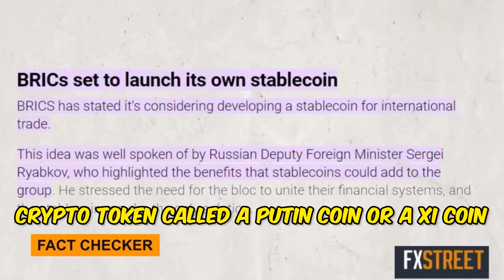THIS IS COMING! NEW WORLD ORDER and Financial System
5 year old Clip of Jim Rickards in an interview with Dr. Ron Paul. Mr. Rickards discusses the Brics Payments Sysyem, China & Russias sudden uptake in gold purchases. Finally Jim lets us in on and forecasts the very changes that are taking place in 2024!